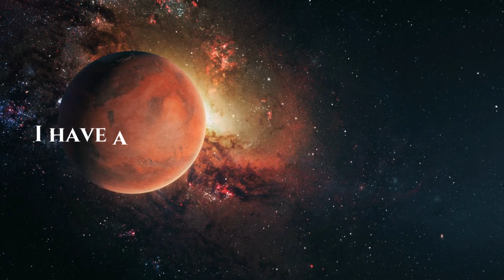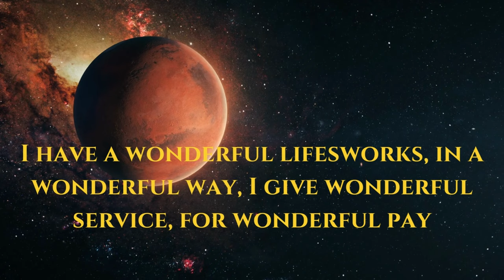Job Affirmation - Florence Scovel Shinn The Secret Door to Success - Law of Attraction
Law of Attraction, Manifest Your Dream Job  - Florence Scovel Shinn - Employment Affirmation, stop letting life get you down. Get your dream job easily by manifesting the job you want ASAP.

** MAKE SURE THE POST NOTIFICATIONS ARE TURNED ON**

Get Your Free File Transcript Here:
The Secret Door To Success Prayer - Florence Scovell Shinn

❤ Chas

Freebies

The Secret Door to Success Excerpts Free - Florence Scovel Shinn